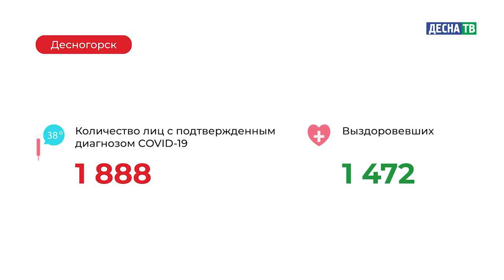Десна-ТВ: Оперативная информация по COVID-19. Статистика на 28.01.2021